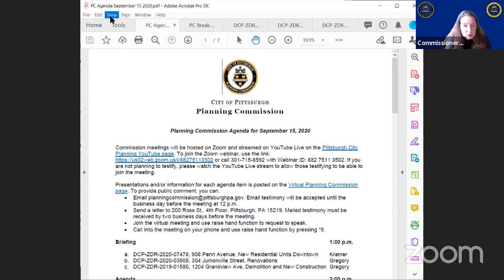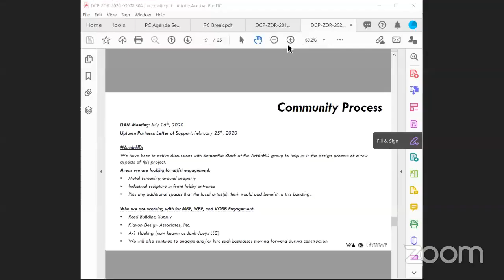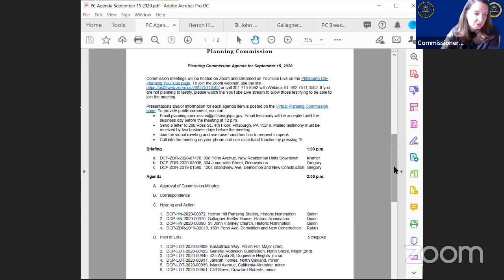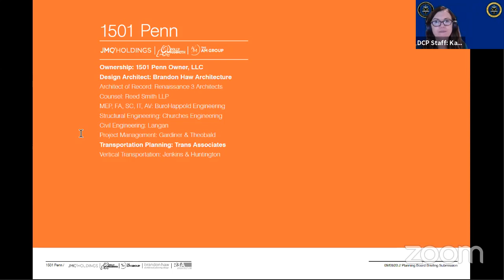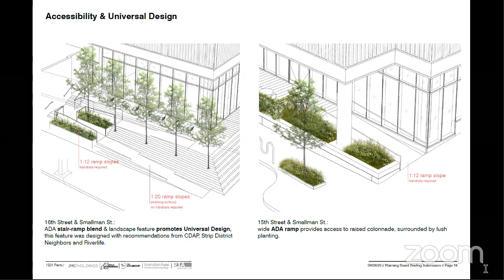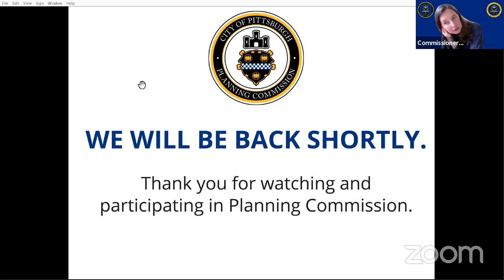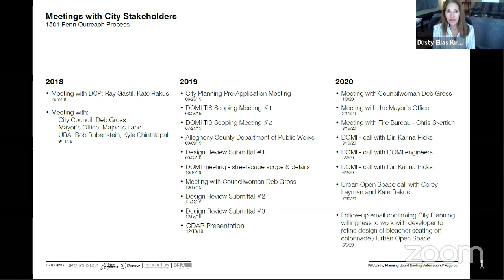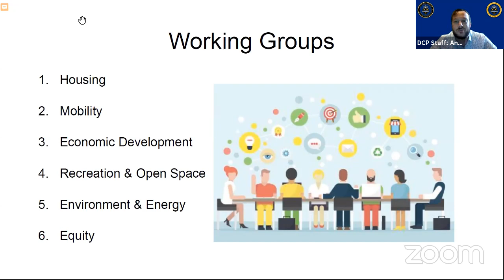Planning Commission: September 15, 2020